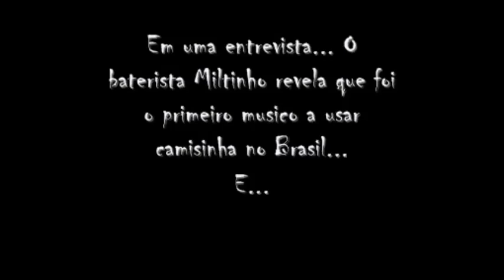Os Momentos Mais Engraçados no Programa do JÔ Soares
Garanto que você vai rir